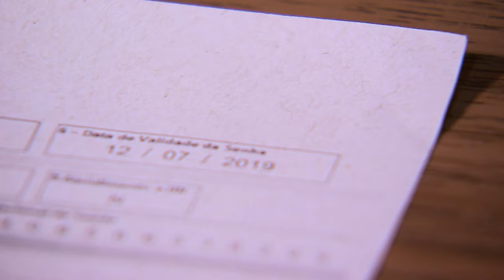Falta de pagamento de multa aplicada em agravo interno não impede análise de apelação posterior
​A Terceira Turma do Superior Tribunal de Justiça (STJ), por unanimidade, decidiu que a falta de pagamento da multa estipulada pelo artigo 1.021, parágrafo 4º, do Código de Processo Civil (CPC), aplicada em agravo interno – decorrente de agravo de instrumento – considerado manifestadamente inadmissível, não impede o exame de apelação interposta em momento subsequente no mesmo processo.
Para o colegiado, como o agravo interno teve origem em agravo de instrumento, não haveria razão para que a ausência de pagamento da multa impedisse a análise da apelação – interposta em outro momento processual e contra decisão diferente daquela atacada no agravo de instrumento.